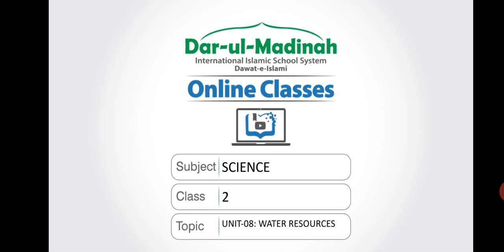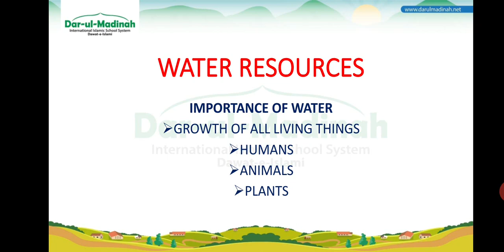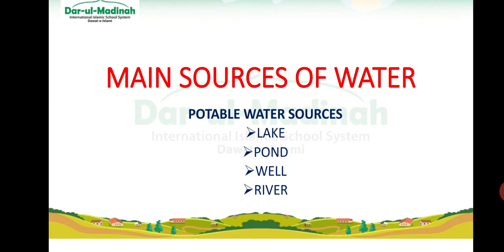Class 2 Science Lecture, Darul Madinah Sindh, 04-05-2020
Watch Madani Channel daily for at least an hour.